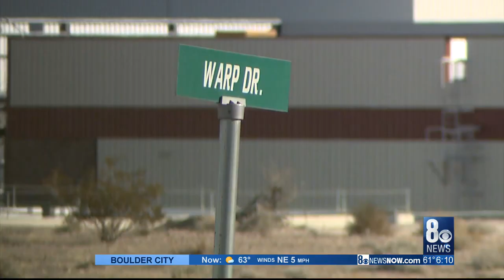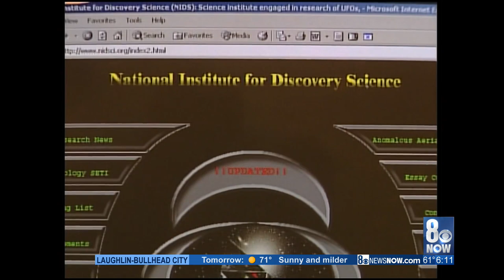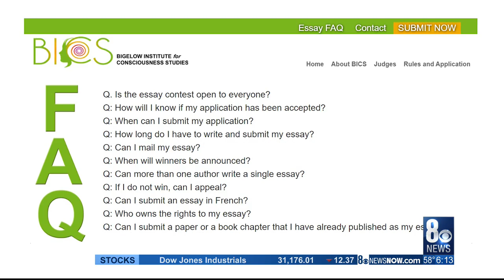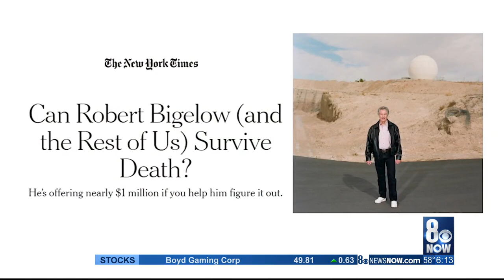I-Team: Is there an afterlife? Bigelow talks the search for answers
Robert Bigelow talks one of life’s biggest questions and more with the I-Team’s George Knapp in his first and only on-camera interview.